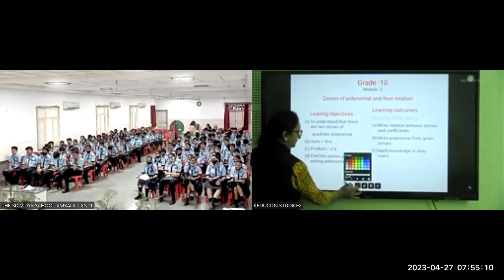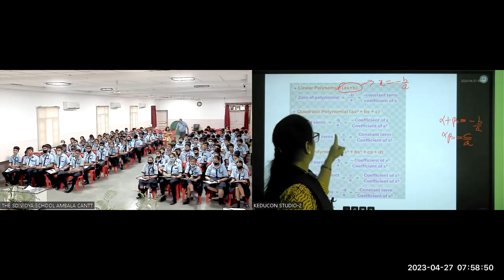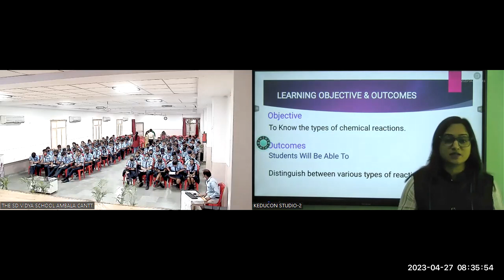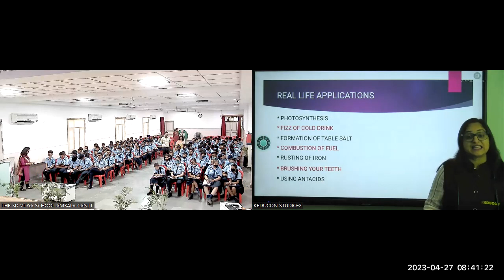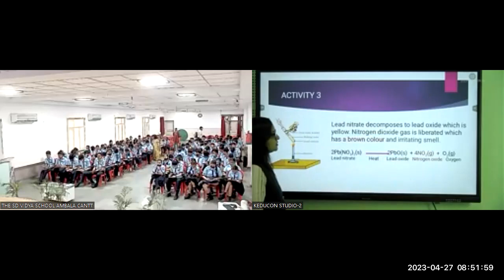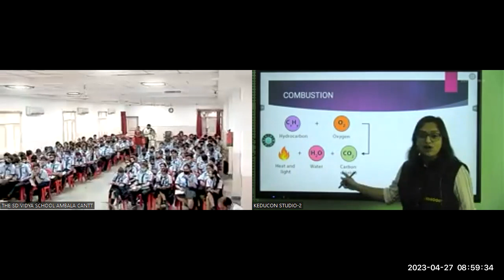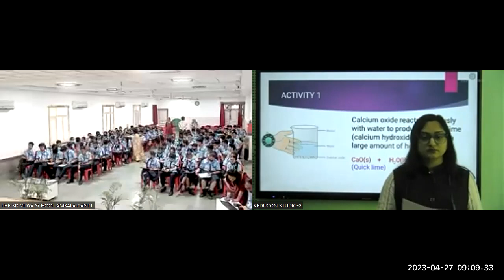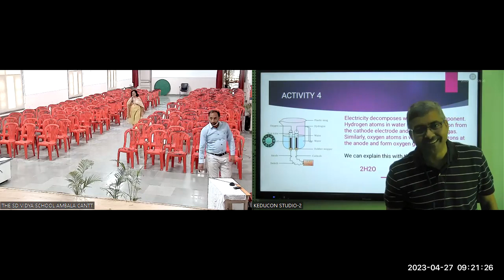SD Science & Maths C-10, 27.04.23